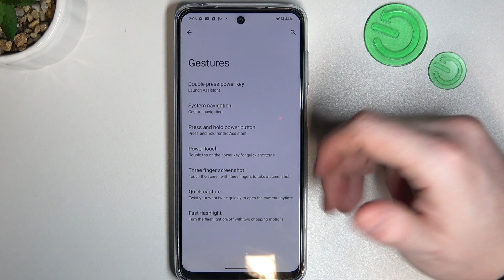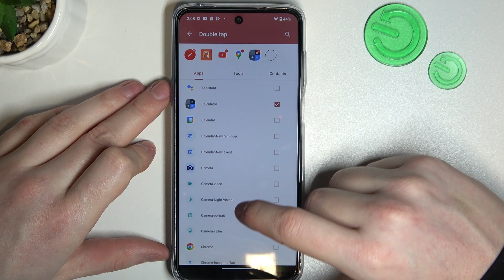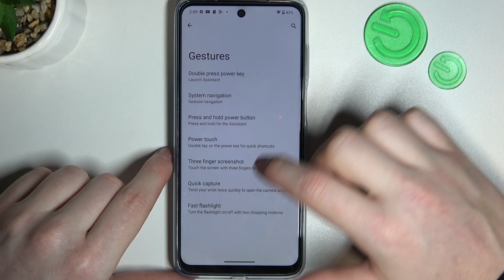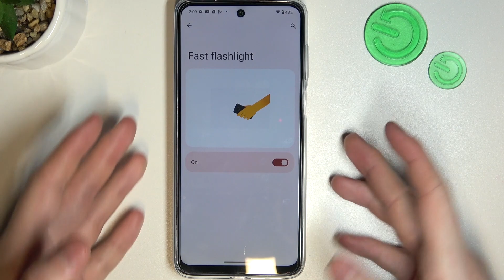Motorola Moto G13 All Screen Lock Gestures & Motions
Find out more info about MOTOROLA Moto G13:
Hi! Today we would like to show you how to find all screen lock gestures and motions in MOTOROLA Moto G13. We will now show you all of those amazing features and how to apply them to your phone.

How to find all screen lock gestures and motions on MOTOROLA Moto G13? How to find gestures and motions on MOTOROLA Moto G13?